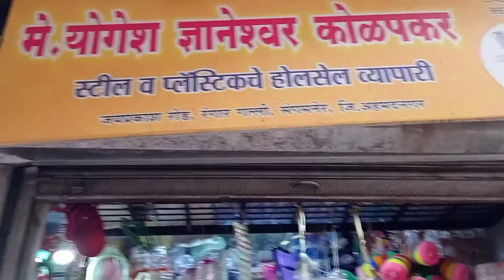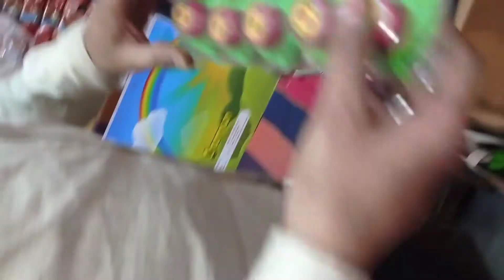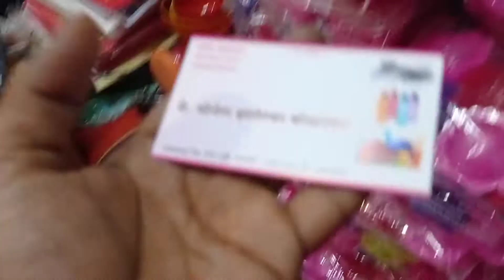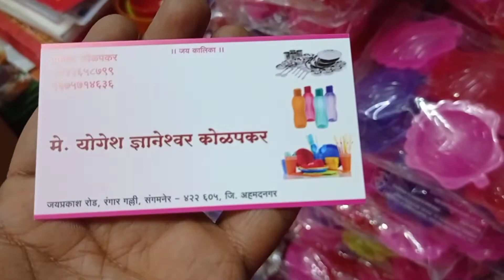Steel & plastic Wholesale shop || Wholesale price || wholesale market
yogesh kodapkar
Steel plastic Wholesale shop
sangamner